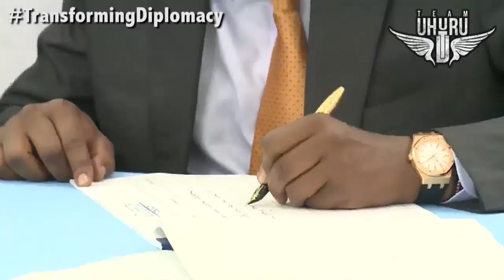28th IGAD EXTRA - ORDINARY SUMMIT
H.E. President Uhuru Kenyatta in Mogadishu, Somalia for 28th Extra - Ordinary Summit.